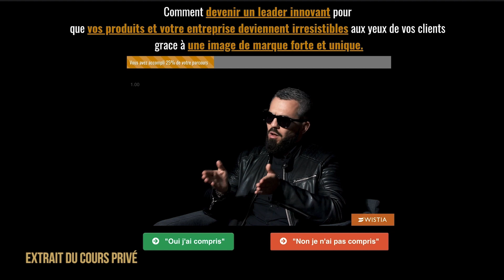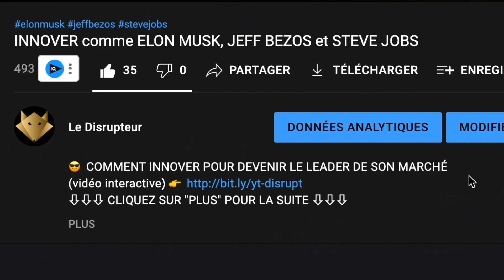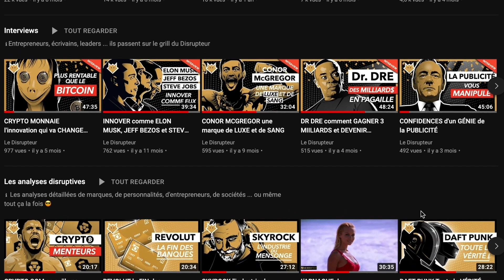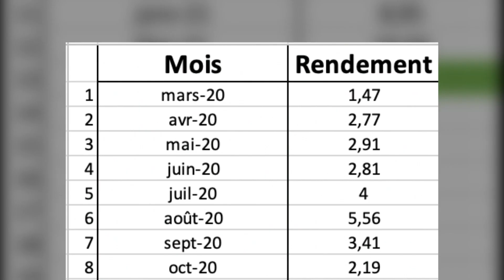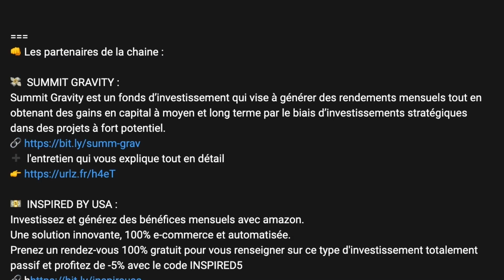DESIGN : le MOCHE ne VEND PAS (🎤 Jean Louis Fréchin)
😎 COMMENT INNOVER POUR DEVENIR LE LEADER DE SON MARCHÉ
⇩⇩⇩ CLIQUEZ SUR “PLUS” POUR LA SUITE ⇩⇩⇩

📬 RECEVEZ LE 1ER MENSUEL PAPIER ENTIÈREMENT DÉDIÉ À VOTRE IMAGE DE MARQUE ET ENVOYÉ DIRECTEMENT CHEZ VOUS, CHAQUE MOIS.

👊 Le partenaire de la chaine :
💸 SUMMIT GRAVITY :
Summit Gravity est un fonds d’investissement qui vise à générer des rendements mensuels tout en obtenant des gains en capital à moyen et long terme par le biais d’investissements stratégiques dans des projets à fort potentiel.

🎶  Musiques : Music by Karl Casey @ White Bat Audio

📖 RÉSUMÉ :

Design : définition et origine
Le disrupteur interviewe Jean-Louis Fréchin, designer français et auteur de plusieurs ouvrages sur ce sujet. Selon Jean-Louis, ne pas faire de design revient à ne pas faire de produits et cela se confirme encore plus pour les startups. Le design est une discipline artistique qui consiste à mettre en forme des fonctions, des technologies et des services pour proposer des produits attirants et désirables par l’homme tout en respectant son environnement. Le mot design prend ses racines de l’italien disegno qui s’est transformé au gré de ses voyages en France puis en Angleterre pour donner desseing puis design.

Marque et design
Le design et la marque sont finalement très liés, mais pourquoi ? De nos jours, les marques vendant de plus en plus de produits immatériels et de services, elles sont obligées de donner une forme à leurs caractéristiques. Les produits que l’on consomme nous définissent par l’histoire qu’ils racontent on peut voir l’achat d’un produit comme une aventure. Lorsqu’on achète un certain produit on l’achète pour l’image qu’il renvoie de nous au monde, c’est aussi vrai pour le luxe que pour les produits du quotidien. Le design doit mettre en forme cette image que la marque veut renvoyer sans tomber dans le cliché.

Le design est-il vraiment utile ?
Chaque région du monde a ses propres qualifications, les français sont connus pour leur sophistication, les allemands pour une certaine qualité de produit, le design doit permettre aux marques de s’inclure dans ses communautés de manière visible et compréhensible à l’internationale.
De nos jours, le beau rassure, on préfère acheter un beau produit car l’on se dit qu’il sera de meilleure qualité. Pour les interfaces, le beau est synonyme de bon, elle doit être intuitive et facile d’utilisation pour tous. Dans un monde où l’individu prime sur la société, pour vendre il faut entrer en symbiose avec UN individu, nous ne sommes plus à l’époque du produit pour tous, nous sommes maintenant dans l’ère du produit pour chacun. Lorsque l’on fait un produit, la perception du produit est plus importante que la technique car la technologie peut toujours être améliorée alors que la première impression du client sur votre produit ne changera pas. Un bon design est travaillé dans les détails et ces détails permettent au produit ou à la marque de s’inclure dans une communauté tout en se différenciant de celle-ci. Le design simplifie la compréhension de votre message et permet aux clients d’y adhérer.